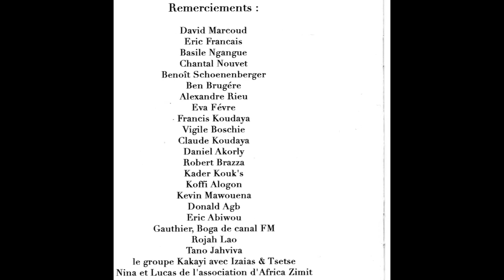ADZIVI - GELO GAL ( Auteur- Compositeur)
Adzivi de l´Album Debout ( 2016)